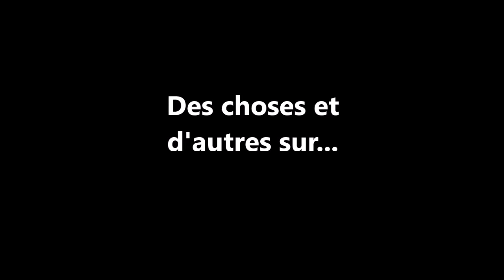Notre PLANNING ETE 2019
J'ai peur que vous vous ennuyez cet été donc je vous accompagne.